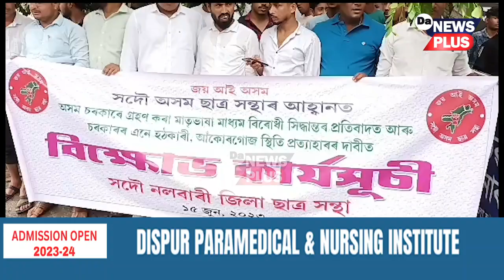নলবাৰীত আছুৰ উত্তাল প্ৰতিবাদ